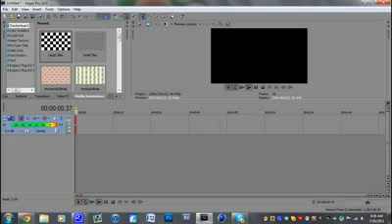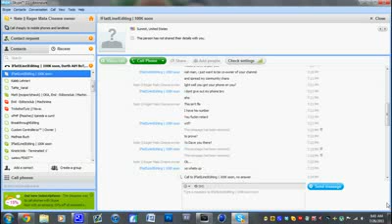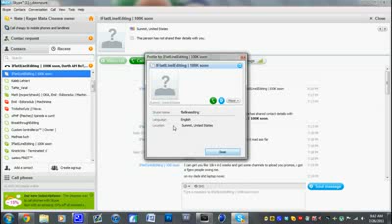FLE DID NOT HACK THETRICKSHOTOFTHEDAY! PROOF!